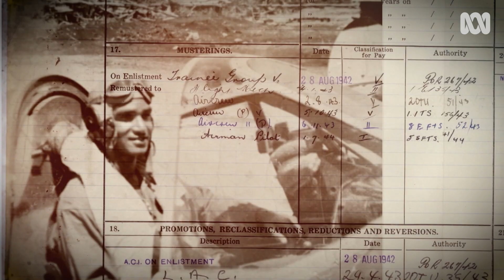Generations of service and sacrifice by Indigenous Australians 🛩 | Air Force 100 | ABC Australia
Flying Officer Coomara Munro and Indigenous Air Force Elder Uncle Harry Allie reflect on tradition, pride and generations of service and sacrifice by Indigenous Australians.

00:00 | Flying Officer Coomara Munro, Personnel Capability Officer, AMTDU
00:20 | Air Mobility Training and Development Unit (AMTDU)
00:47 | Queens colour bearer
01:16 | Uncle Harry Allie, Indigenous Air Force Elder

Don’t miss the AIR FORCE 100  on Wednesday 31 March, 10am – Join us for a spectacular two-hour event to commemorate and pay tribute to 100 years of the RAAF, including the presentation of the Queen’s Colours and a flypast of over 60+ aircraft., from historic war birds, our current fleet and our advanced fighter jet the FA35.